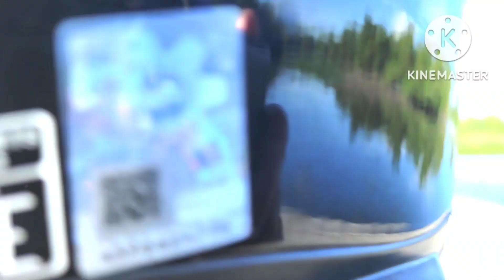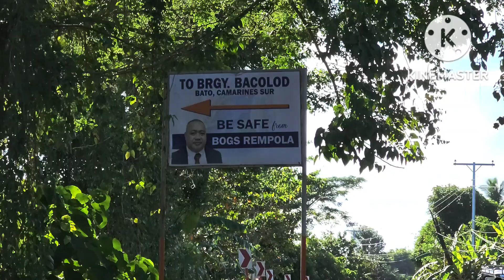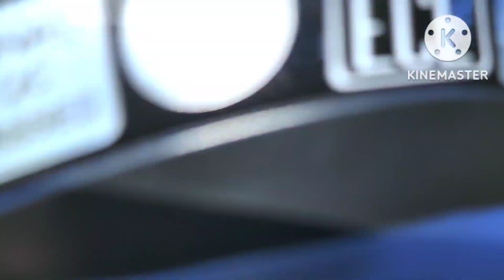ng pangulo,,,motorbike roadtrip in Bato cam.sur🏍🏍🏍